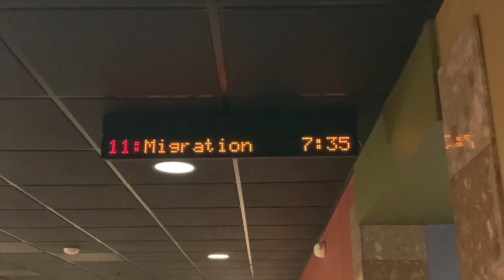Watched Migration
Had a great time watching Migration with my love and I enjoyed seeing all the animals in the movie!🙂